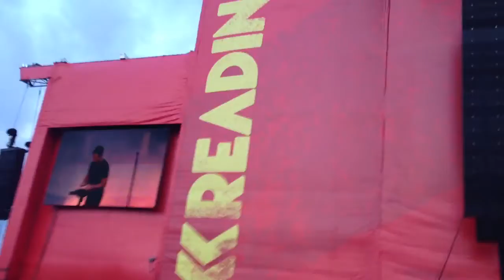Copy Of A / Nine Inch Nails @ Reading Festival 2013